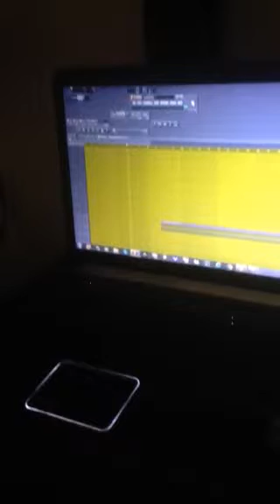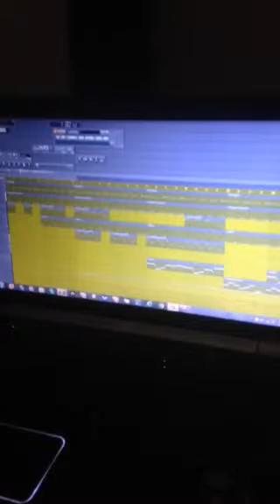This Dude Here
Freestyle over a beat I made. 85beats